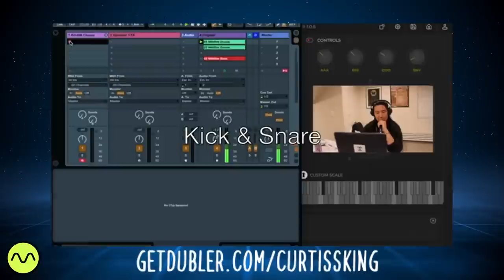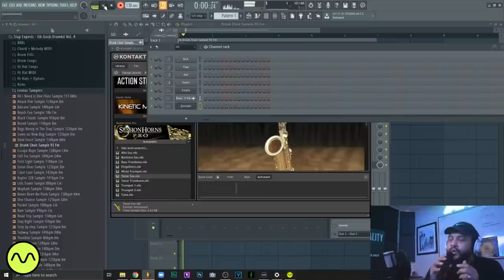What Does Passion Sound Like For Music Producers? | The Curtiss King Podcast Ep. 77